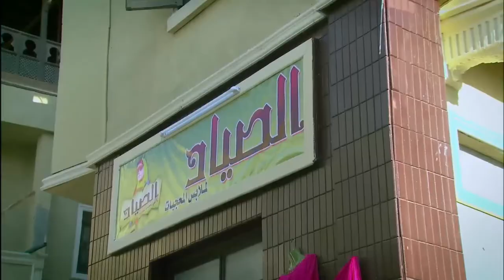مسلسل الزوجة الرابعة " الحلقة العاشره " |10| Al zawga Al rab3a series Eps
اخراج: مجدي الهواري
تأليف: أحمد عبد الفتاح
انتاج: شركة MGR (ممدوح شاهين)